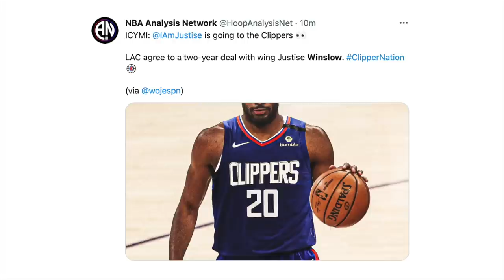Dwight Excited Na Makipag-Laro Kay Ellington! Iguodala Balik Warriors! Clippers Ganda Ng Pick-Up!